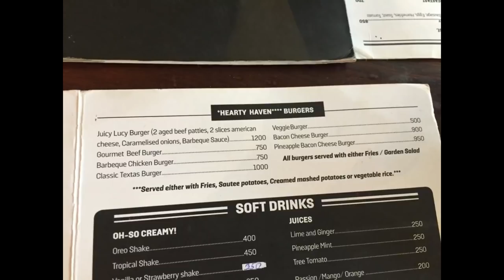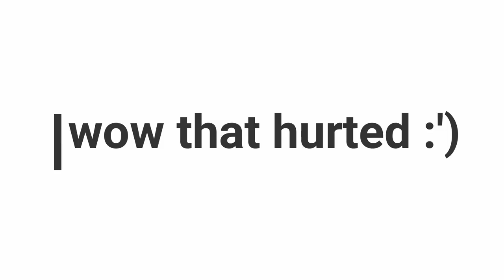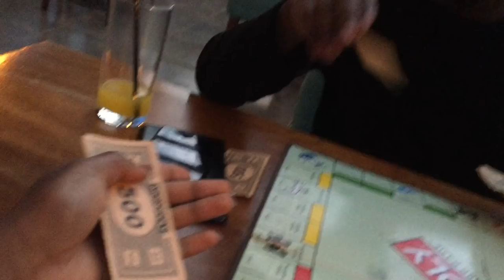A day with me!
hey guys so i went to Mugz and Brewz which is a restaurant in Marsabit Plaza located on Ngong Road and decided to do a short vlog, hope you enjoy, have a lovely day see ya'll Friday:)